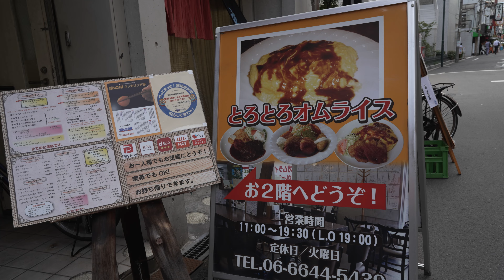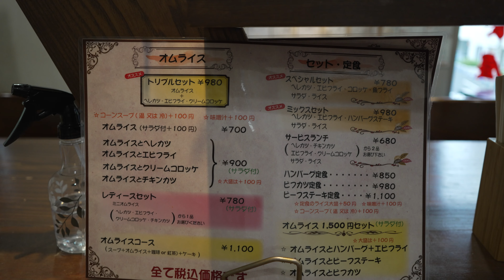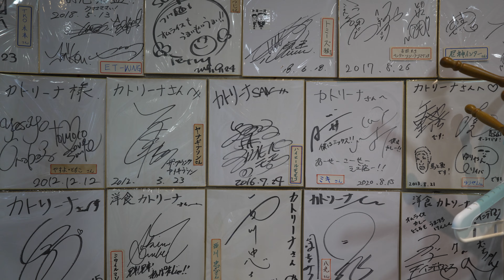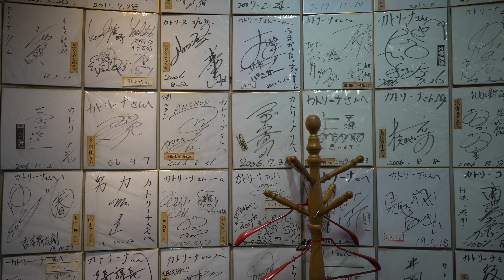こんな洋食屋さんある!? オーナーが真心こめて手作り!! なんばグランド花月のスグ裏【カトリーナ】1人で手作りしているからできる破格の値段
なんばグランド花月のすぐそば、たくさんの芸人さんが食べに来るお店
サービスランチは揚げ物2品選べて680円と破格
冷凍フライを揚げているのかと思ったら、すべて手作り！！
エビフライは開いて平らに。開かないと背わたを完全に取り切れない
そのためエビフライは平べったい
だれも伝えていないので、カトリーナさんの本当の良さを伝えたい。

大阪府大阪市中央区難波千日前１０−１６ ベスト! M 2F

■チャプター
0:00 大阪なんばグランド花月（NGK）
0:30 カトリーナ
0:58 人気メニュー
1:27 すべて手作り
2:02 ハンバーグ定食
3:52 一番人気のオムライス
8:19 ここで16年
9:21 真心こめて

Documentary of restaurants
Introducing popular / prosperous restaurants, and delicious local food!

We want to tell the history and taste which was passed down through generation to generation, the stance and enthusiasm for ingredients and foods, and the brushed up techniques.

Long established store / prep / preparation before opening
New opening / closing / staff's feelings etc.
Thoroughly introducing restaurants, but the main feature is the people!